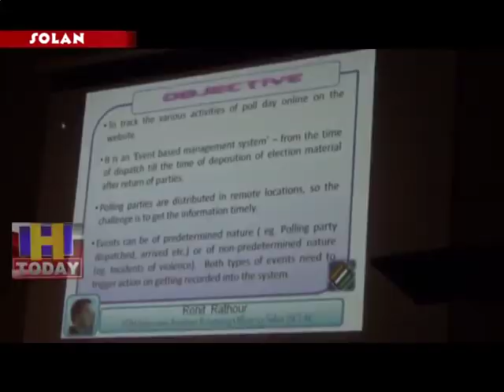7 MAY SPEED 2